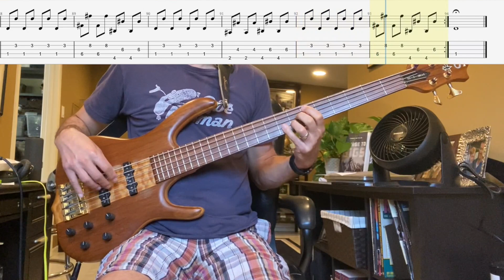Two of Hearts by Stacey Q Isolated Bass Cover with Tab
Two of Hearts by Stacey Q Isolated Bass Cover with Tablature and Notation. Thank you tips are always appreciated!